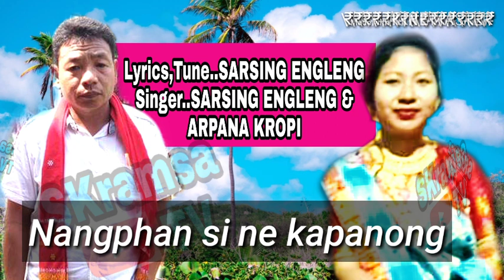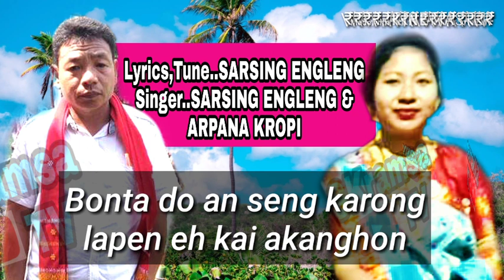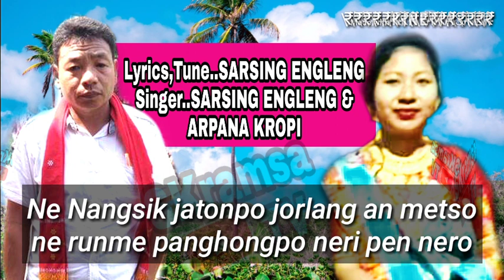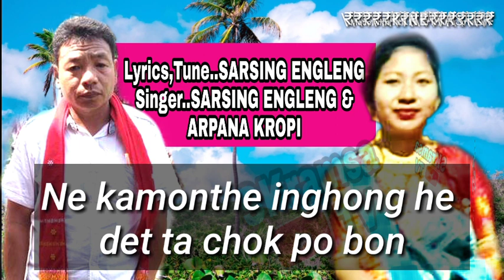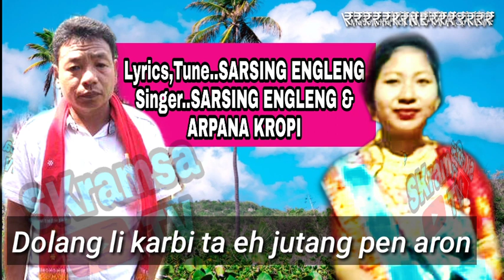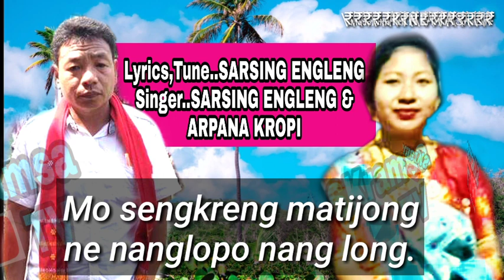Bang bang Asonra Official lyrics | Sarsing Engleng and Arpana Kropi|Banta Nanglepo Kanghon Angrongso